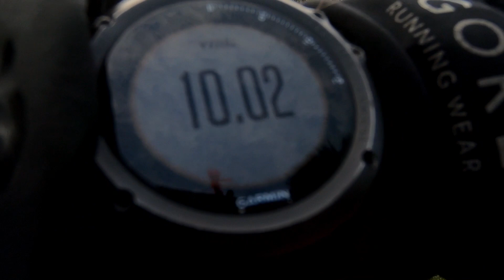Běhání v zimě (3. Edův VLOG)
8 triků pro
1) Vyběhni aneb jak se donutit
Běhej s někým - běžeckou kamarádkou/kamarádem nebo s běžeckou partou. Pokud víš, že na Tebe někdo čeká, tak se neuleješ. Pokud parťák nemůže, tak si vsugeruj, že se kvůli počasí klidně můžeš za 5 minut vrátit, což většinou neuděláš :-). Užívej si krajiny. Znám lidi, kteří milují běh v drobném dešti nebo sněžení.

2. Nohy v teple
Boty jsou základ. Dnes existuje nepřeberná řada nepromokavých běžecký bot a trailových bot určených pro chladné - zimní dny. Doporučuji určitě s tkaninou Gore-Tex. Neméně důležitý je výběr funkčních ponožek. Pro ultra deštivé běhy někteří běžci stále používají igelitový sáček přes ponožky. Mě osobně to moc nefunguje :-).

3. Vrstvy a vrstvy
Oblékej se podle známé rady: “Jako by bylo o 10 °C víc”. Vybíhej z domu s pocitem mírného chladu. Cílem je zůstat v teple a suchu. A k tomu Ti podle počasí pomůžou dvě, tři a případně i čtyři vrstvy oblečení z technických tkanin, které “dýchají” a vytlačují pot od těla. Lycra je pro chladné počasí nevhodný materiál. Vhodné jsou potom bundy s ventilačními zipy. Já osobně nedám dopustit na vestu.  Podle teploty používej také rukavice, čelenku nebo čepici. Znovu a opět ze speciálních technických tkanin.

4. Být viděn/a a vidět
Protože v zimě dny jsou kratší je pravděpodobné, že v poběžíš ve tmě. Používej proto zářivé a reflexní oblečení, a pokud je to nutné používej červenou “blikačku” na zádech (i když se na první pohled můžeš cítit trapně). A pokud chceš opravdu vidět, zkus “čelovku” pro noční běhání. Uvidíš :-) ten rozdíl.

5. Rozcvič a protáhni se v teple
Před výběhem se protáhni už doma, ale tak aniž bys ses zpotil/a.
Zapomeň na sprinty a rychlost V zimě udržuj kondici a vytrvalost. Pokud běháš v opravdu v mrazivém počasí není od věci si rozdělit trénink na 30 min. ráno a dalších 30 min. odpoledne.

6. Rychle do suchého
Pokud opravdu mrzne, tak nikdy nezůstávej stát bez pohybu. Tělo neuvěřitelně rychle prochladne a pokud jsi zpocený/á zaděláváš si na pořádné nachlazení. Jakmile doběhneš okamžitě se převleč do suchého. Dámy nezapomeňte si vyměnit propocenou sportovní podprsenku. Pokud máš vlhké vlasy, tak prosím suchou čepici.